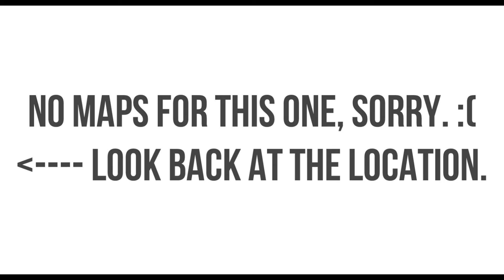Finding the Cats in Wizard101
Hey guys, sorry for uploading so late. =.= I've been sick since last week, so couldn't upload much. ANYWAYS. Here is the guide to finding the cats in Marylebone. ^__^